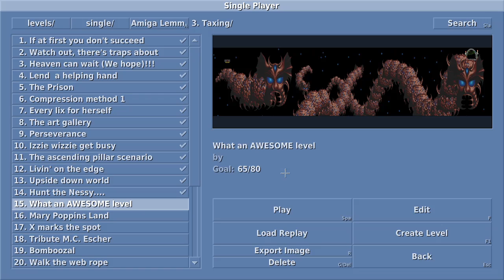Lix Amiga remakes (Taxing 15 What an AWESOME level)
Taxing
15 What an AWESOME level